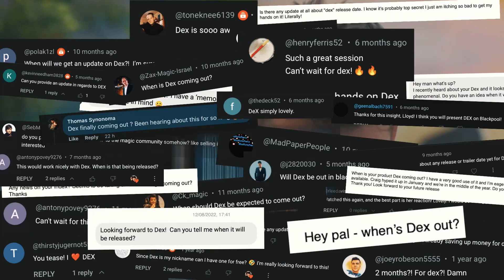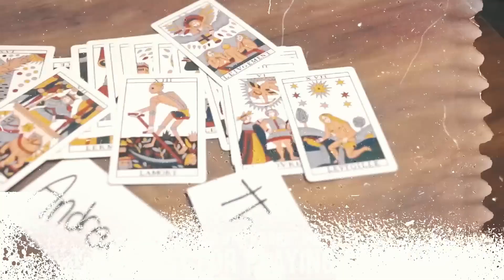Dex by Lloyd Barnes & Javier Fuenmayor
ANY CARD AT YOUR FINGERTIPS AS FAST AS LIGHTNING.